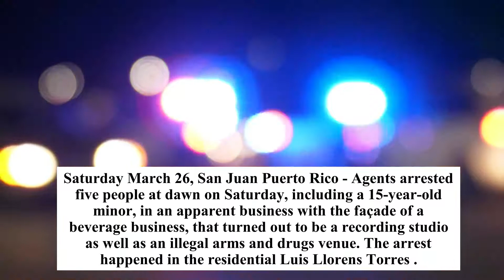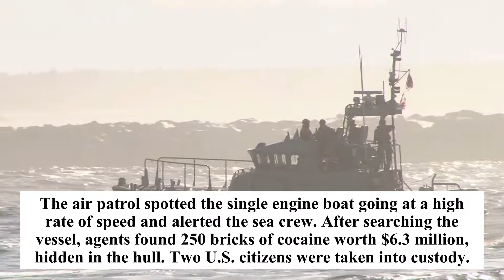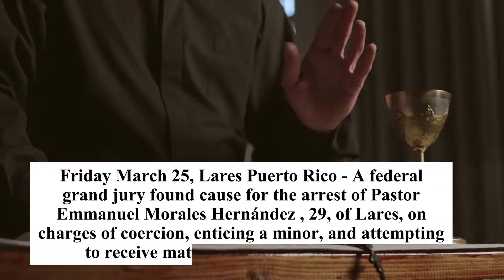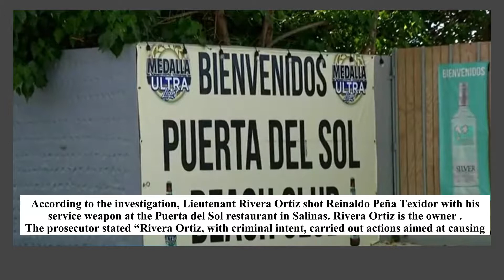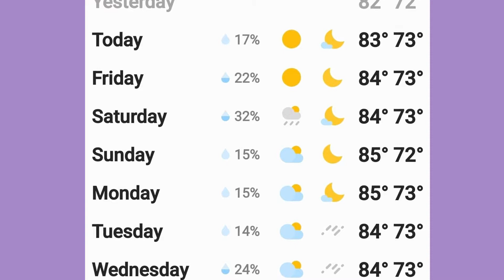Puerto Riuco English News Wk 03/31/2022 695 lbs of Cocaine seized. Hector"Macho" Camacho life/death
BREAKING NEWS - Suspects arrested in 10 year old murder case of HECTOR "MACHO" CAMACHO. Fugative - Dewin Berrios Navarro - in custody for MURDER. 50 people arrested for DRUGS SALES IN ISLA VERDE. Marijuana sold in TOY CONTAINERS in Aibonito, Puerto Rico. 5 people including minor arrested at recording studio for DRUGS AND ARMS. Coast Guard SEIZED 695 POUND OF COCAINE. Cabo Rojo, Puerto Rico. Angel Jesus Colon arrested for murder of Juan Carlos Rivera Rivera Caguas, Puerto Rico. Pastor Emmanuel Morales Hernandez arrested for sexual explotation of minor in Lores, Puerto Rico. Nelson Del Velle facing fraud and corruption charges, co-defendants plead guilty. Fajardo, Puerto Rico, Salil A. Zaviri accused of shooting a dog on golf course.Guayanabo, Puerto Rico Angel Perez Ortiz. Guayama, Puerto Rico, Police Lt. Roberto Alberto Rivera-Ortiz charged with attempted murder in Salinas, Puerto Rico. Ricky Martin pay tribute to writer Louis Raphael Sanchez. Whale shark off coast of Fajardo.

SOME IAMGES AND VIDEOS ARE DEPICTIONS ONLY